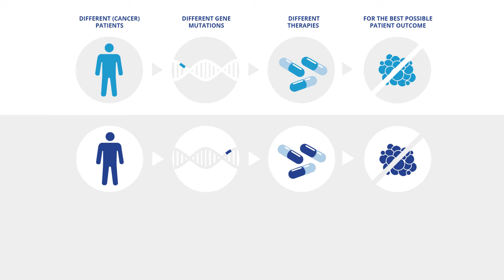What is molecular diagnostics?